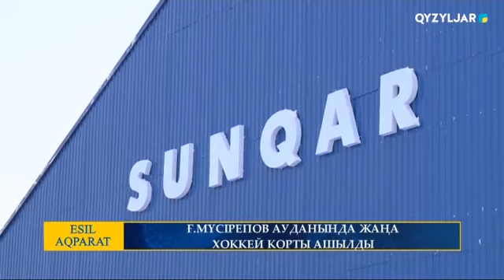Ғ. МҮСІРЕПОВ АУДАНЫНДА ЖАҢА ХОККЕЙ КОРТЫ АШЫЛДЫ